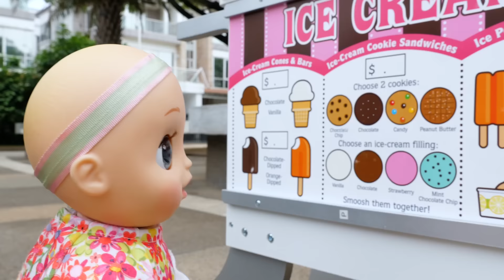Linda Pretend Play with Dolls, Are you sleeping brother John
Linda pretend play with dolls, Are you sleeping brother John. I'm Linda and today I'm playing baby Dolls prepare the breakfast for them and help them to sleep.